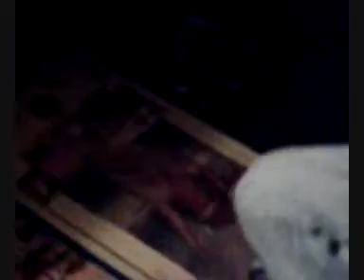Ward 18 Material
Some Crazy Goins on...